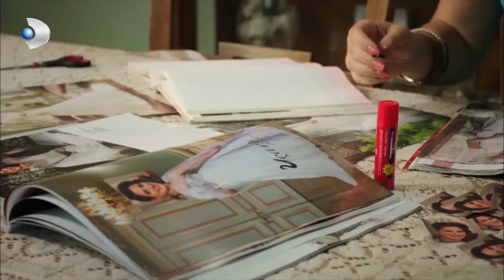Maşuka'nın, Kandemir Aşkı! - Ulan İstanbul Özel Klip